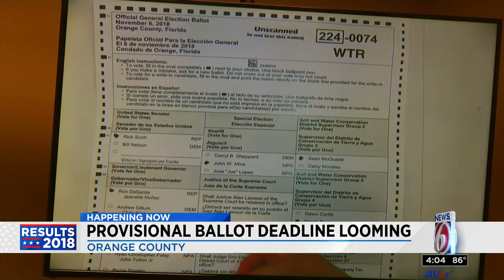Provisional ballot deadline looming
Officials are verifying results from provisional ballots before the deadline.